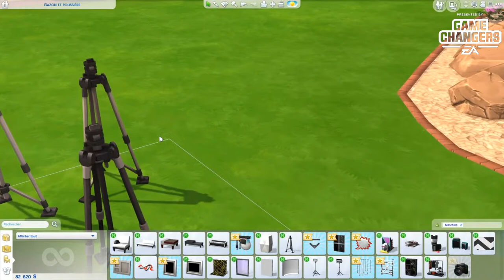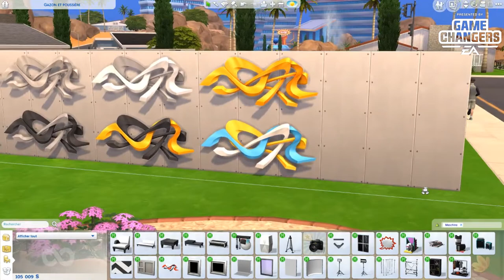Kit d'objets Moschino : achat et construction - Mon avis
Je vous fais découvrir tous les objets du nouveau kit Moschino et je vous donne mon avis